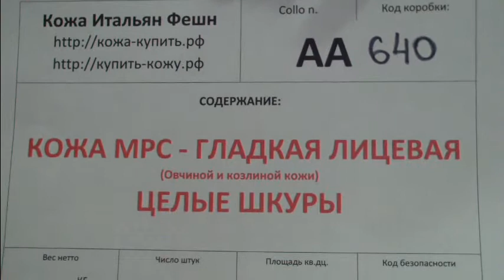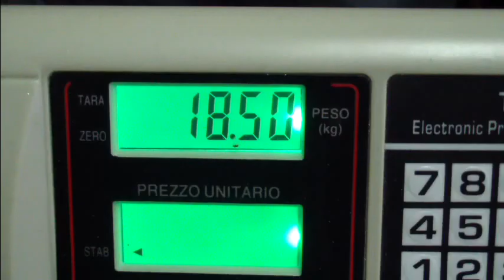АА640 Кожа гладкая лицевая МРС, целые шкуры 1